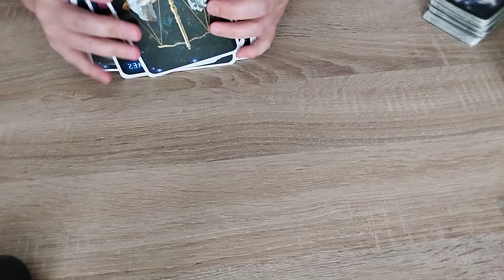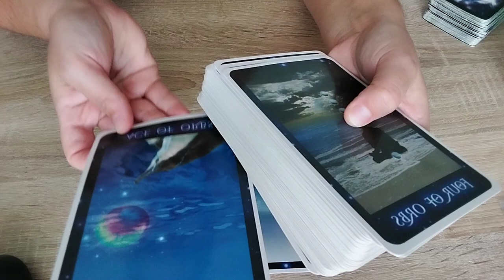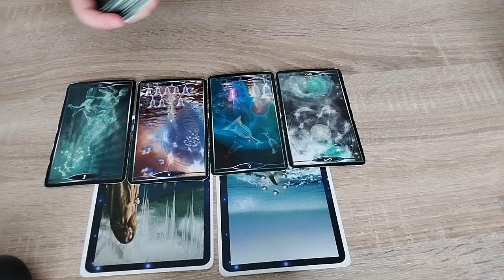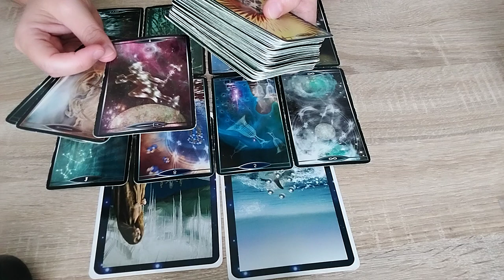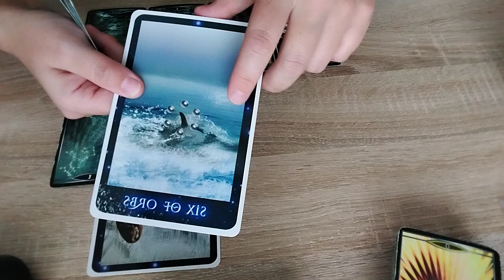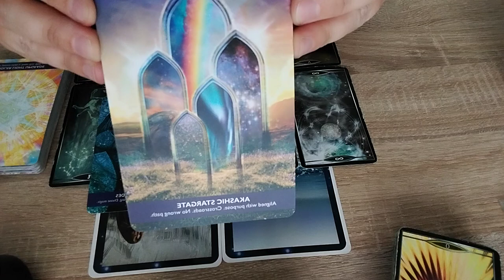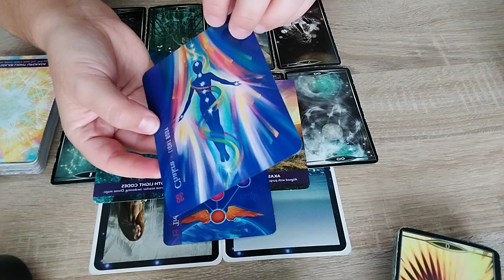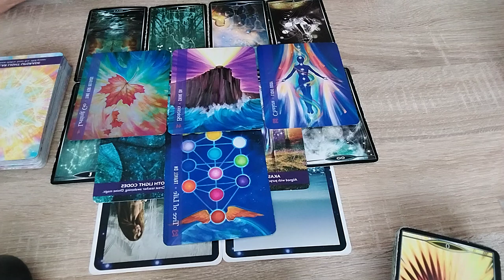Wat is er gaande in de collectieve energieën? Inclusief advies hoe mee om te gaan